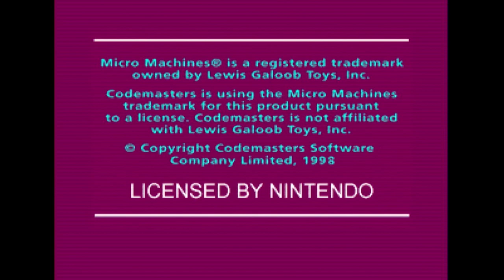Micro Machines 64 Turbo - Nintendo 64 - Intro & Title Screen